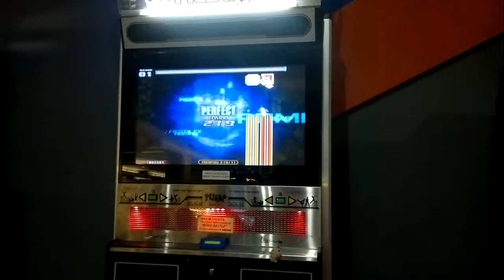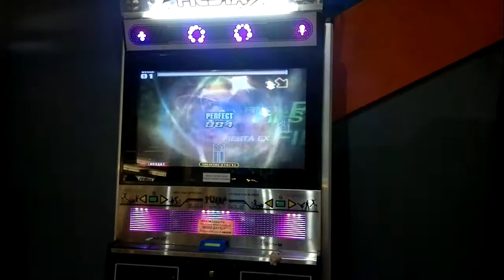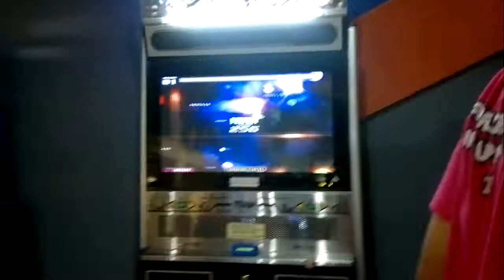Mbex SC - PAVANE d16 special play ^^